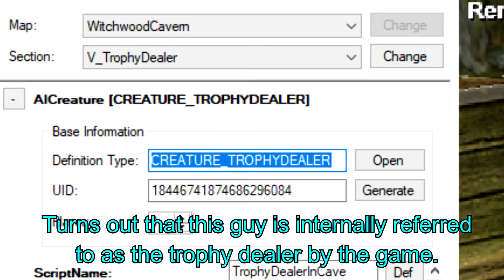(Fable TLM) Fable: The Lost Memeverse Ep. 7